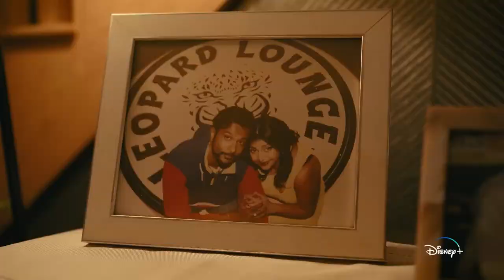World's Best Official Trailer (2023) - Utkarsh Ambudkar, Kathryn Greenwood, Punam Patel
Check out the official World's Best Trailer starring Utkarsh Ambudkar, Kathryn Greenwood, Punam Patel

UK Release Date: June 23, 2023
Starring: Utkarsh Ambudkar, Kathryn Greenwood, Punam Patel
Directed By: Roshan Sethi

Synopsis: Follows Raj Patel, who is an expert at math but is also secretly obsessed with his late father's dream of becoming a rap musician, and he almost loses everything in his attempt to achieve multiple goals in life.